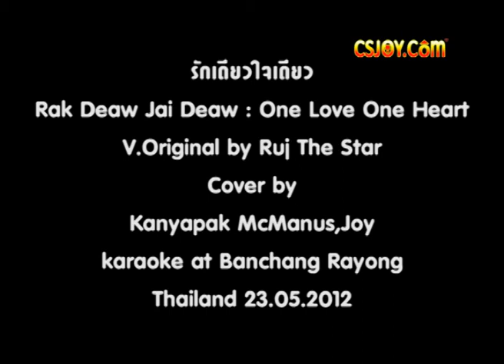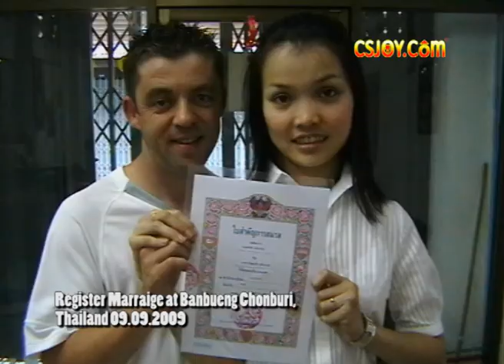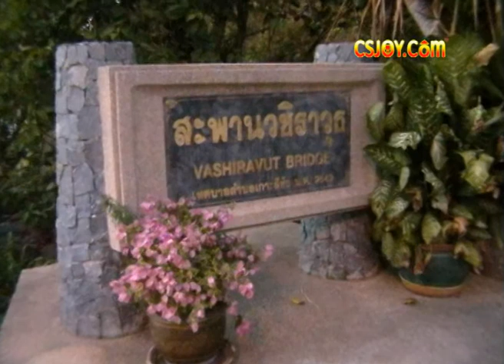รักเดียวใจเดียว One Love One Heart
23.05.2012 ร้องที่คาราโอเกะ บ้านฉาง ระยอง นำภาพอดีตมาใส่ให้รำลึกถึงกันซึ้งๆ